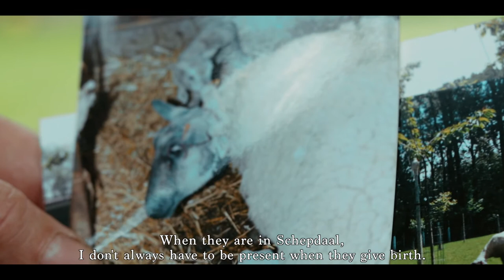Sending the Sheep - a Documentary about a sheperd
I followed Daniel in his life as a shepherd. He enjoys being outside with his sheep and his dogs, but it also has a downside.